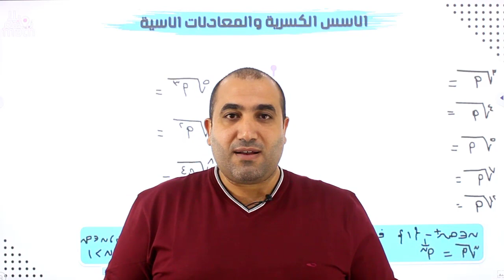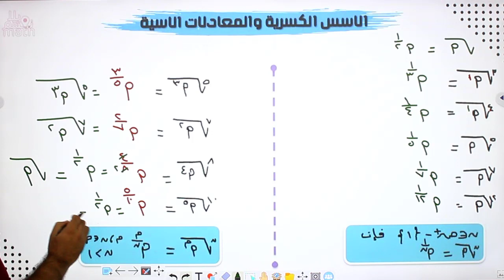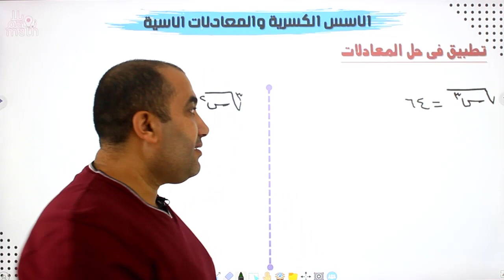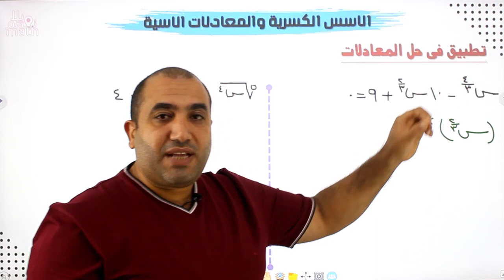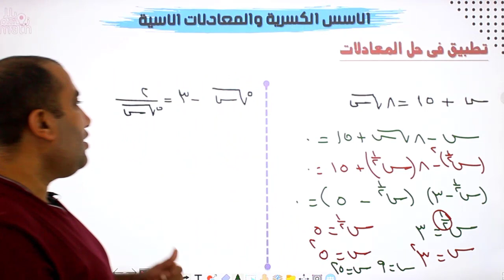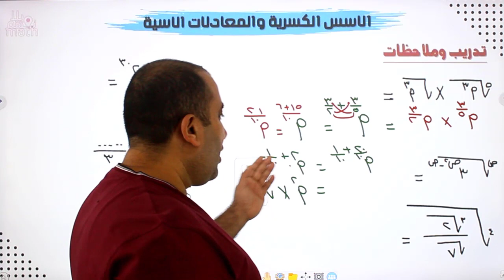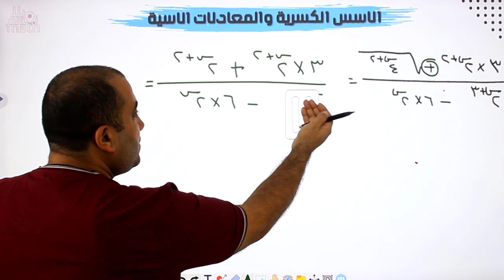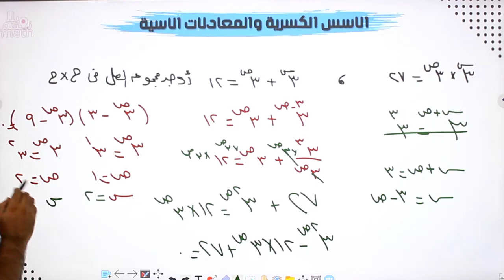الأسس الكسرية - جبر - الصف الثانى الثانوى 2024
رياضيات الصف الثانى الثانوى - الاسس الكسرية - جبر الوحدة الثانية فرع البحتة